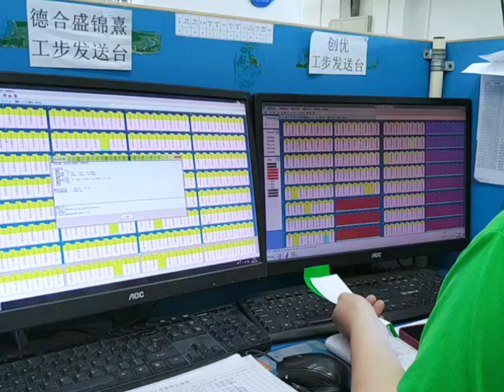2차전지 - 배터리 생산공장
배터리 생산공장 - 포메이션 공정